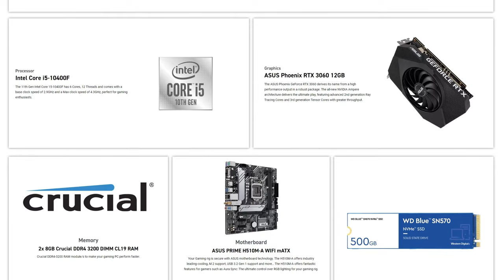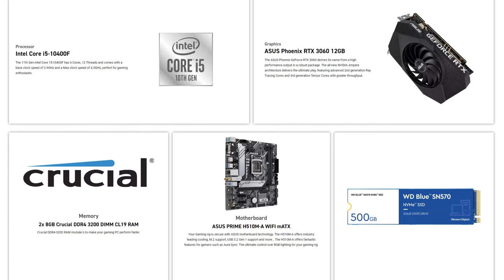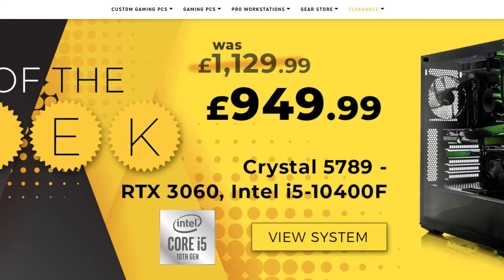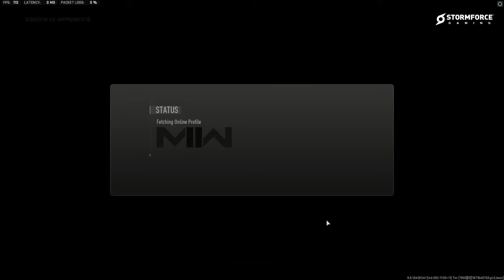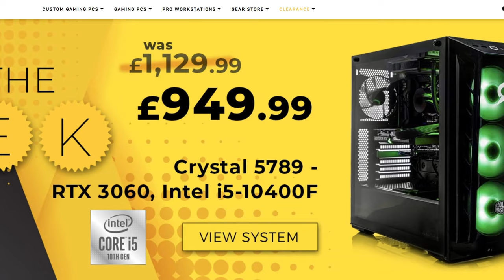This RAAL should be META in Warzone 2..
This RAAL should be part of the Warzone 2 meta but right now people seem to prefer the RPK. Try this Warzone 2 RAAL best class setup (best loadout) and let me know Make sure you leave a like if you enjoy and subscribe for more Warzone 2 loadout videos, gameplay, guides and tutorials.